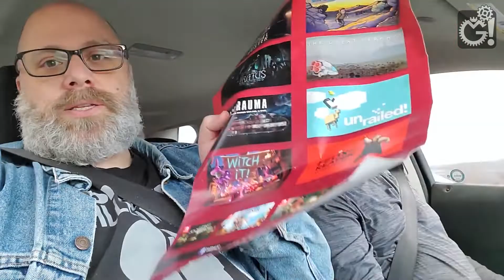PAX East 2019: Day 4 In Review - On the Road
Day 4, the final day of PAX East 2019, is done.  We are on the road in this video as we discuss some of the games we saw and played today, while we are on the look out for our annual trip to Roy Rogers for some "Hot Hand Chicken".

Today's game roundup includes:

• Witch It!
• The Suicide of Rachel Foster
• Felix the Reaper
• Sniper Elite III on Nintendo Switch
• Sniper Elite VR
• Epic

We're on the road for this entire video so it is a bit noisy, especially during the rain storm at the beginning of our trip.